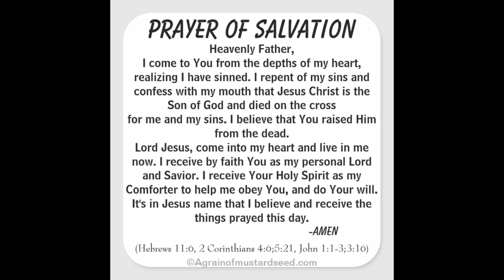I am LOVED by GOD | Love Truth Poetry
Love poems Love truths Love words from my Abba to me!
(I do not own the background music on this video)

“O magnify the Lord with me, and let us exalt his name together.”

God loves us so much and He loves us first that’s why we love Him! 💞💗
God has been so good to me! This is worship to me, exalting His name through poetry. I love pouring my heart out to Him. I love singing to Him! Because He cares! His Love Is True!
He sent His Son for me so I have to give Him back everything. USE ME GOD! Amen! Holy Spirit have Your way!!! In Jesus Name! Glory.

He Taught Me

Temporary Waiting For Eternity